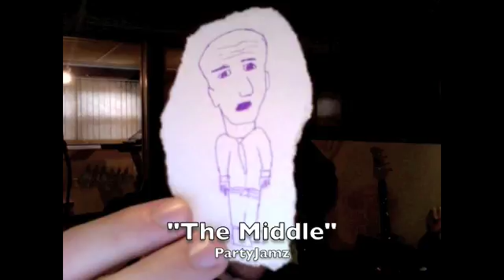The Middle (cover) PartyJamz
A cover of Jimmy Eat World's hit "The Middle". Enjoy

vote for us please!!